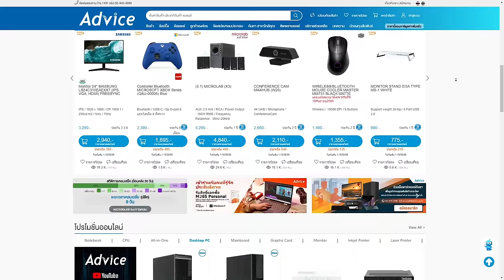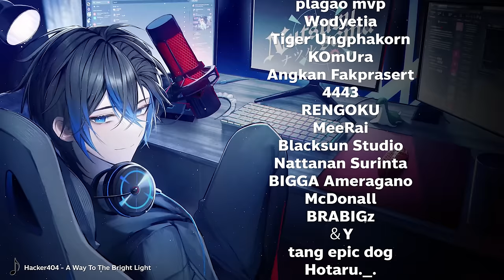นักดาบที่แข็งแกร่งที่สุดได้ถือกำเนิด | Apex legends